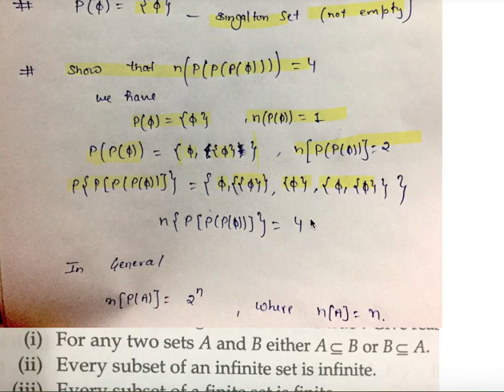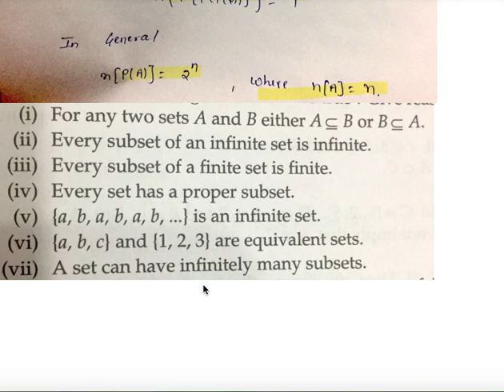Introduction to set part 2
watch this video to get familiar with universal set, power set with deep concepts